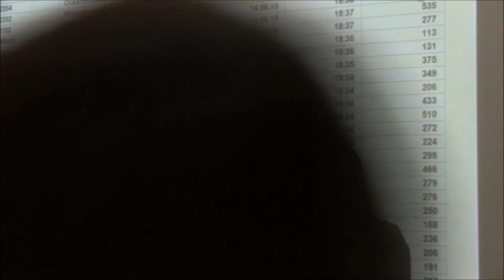Oberbürgermeisterwahl in Marburg: Kommentare zum ersten Wahlgang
Das vorläufige amtliche Endergebnis des ersten Wahlgangs zur Direktwahl des Oberbürgermeisters der Universitätsstadt Marburg kommentieren drei Kandidaten. Ergebnis: Dr. Spies 42,8%, Bamberger 35,2%, Dr. Neuwohner 9,7%, Schalauske 9,8%, Wiegand 0,2%, Beckmann 2,2%